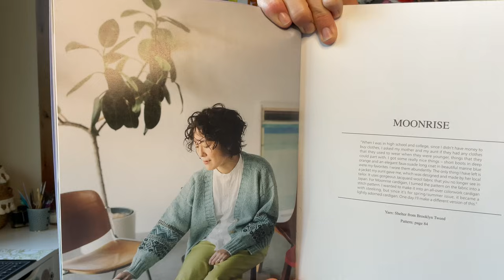Episode 23: June 2, 2024 **Woolens and Nosh recipient selected by random number generator 6/12/24**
Hi my name is Mari and I am a Colorado Knitter.

I wouldn’t have imagined, I am just happy to be part of this community. I want to share @woolensandnosh6923 yarn with you all. I will select a winner in about 10 days when I am about to record the next video. I also love reading your comments ❤️

What I am wearing:

Peacock Tee

Knit in SandnesGarn line purchased @TheKnittingPlace

My new cork accessory is 2.75” x 1”

Finished Objects:

1. Woolens and Nosh socks using Soxploration shadow wrap heel and toe

2. @whatmarielmade sock twins

Chart

Malabrigo yarn!

Colors white 943 and Cote D’ Azure 807

3. Aspen cowl by @just_1_more_thing !!! Sheesh I was on a roll saying the wrong thing

Knit in Retrosaria Rosa Pomar Mondim yarn

4. Patchwork MKAL by @aliciaplummer

Yarn used is lichen and lace rustic heather sport
Colors: birch, snow, sky and coal

5. Lace Top soon to be released by @theshetlandtrader

Knit in Jamiesons of Shetland Ultra Lace purchased at Jimmy Beans Wool in white 304

Works in progress:

1. Colorado Knitter Socks

Jawoll sock yarn colors 137 Sable Marl and 215 Brick

2. Poppy Tee

Yarn used: Cardiff Cashmere

Bag pattern available @GrainlineStudioSewing

3. Garden Cardigan

Yarn: Good Wool in color Walking Stick

4. Test knit with @chapel_hill_maker for @aliciaplummer

Knitting in Purl Soho Linen quill

Color Kettle black (not cracked pepper)

Tutorials by @RoxanneRichardson

Dream Knit

Moonrise

New term Mulesing